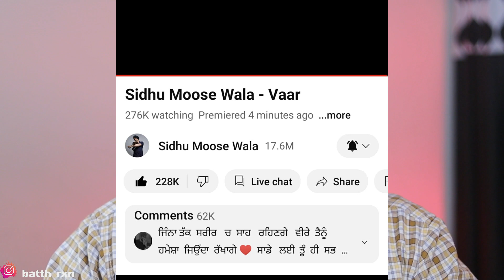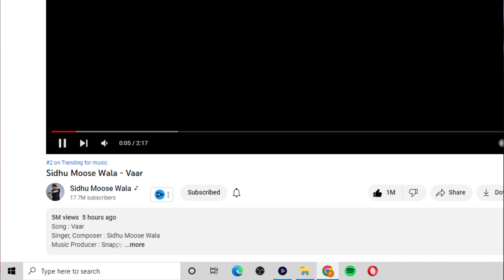TALKING ABOUT : VAAR SIDHU MOOSE WALA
Song: Vaar
Singer, Composer & Lyrics: Sidhu Moose Wala
Music Producer : Snappy
 Mix & Master - Rass